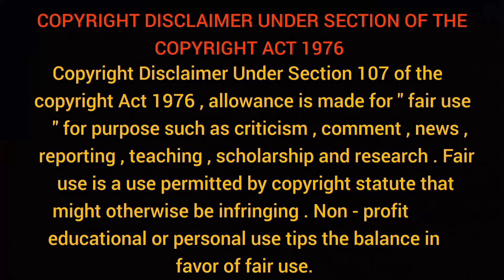স্বামী বিবেকানন্দ ও তাঁর গুরুভাইদের সঙ্গে কি এমন ঘটনা ঘটল যা শুনলে মনে শিহরন জেগে ওঠে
স্বামী বিবেকানন্দ (১২ জানুয়ারি ১৮৬৩ – ৪ জুলাই ১৯০২) জন্মনাম নরেন্দ্রনাথ দত্ত, তিনি ছিলেন একজন হিন্দু সন্ন্যাসী, দার্শনিক, লেখক, সংগীতজ্ঞ এবং ঊনবিংশ শতাব্দীর ভারতীয় অতীন্দ্রিয়বাদী রামকৃষ্ণ পরমহংসের প্রধান শিষ্য। তার পূর্বাশ্রমের নাম ছিল নরেন্দ্রনাথ দত্ত। তিনি মার্কিন যুক্তরাষ্ট্র ও ইউরোপে হিন্দুধর্ম তথা ভারতীয় বেদান্ত ও যোগ দর্শনের প্রচারে প্রধান ভূমিকা গ্রহণ করেছিলেন। অনেকে ঊনবিংশ শতাব্দীর শেষার্ধে বিভিন্ন ধর্মমতের মধ্যে পারস্পরিক সুসম্পর্ক স্থাপন এবং হিন্দুধর্মকে বিশ্বের অন্যতম প্রধান ধর্ম হিসেবে প্রচার করার কৃতিত্ব বিবেকানন্দকে দিয়ে থাকেন। ভারতে হিন্দু পুনর্জাগরণের তিনি ছিলেন অন্যতম পুরোধা ব্যক্তিত্ব। সেই সঙ্গে ব্রিটিশ ভারতে তিনি ভারতীয় জাতীয়তাবাদের ধারণাটি প্রবর্তন করেন। বিবেকানন্দ রামকৃষ্ণ মঠ ও রামকৃষ্ণ মিশন প্রতিষ্ঠা করেন। তার সবচেয়ে বিখ্যাত বক্তৃতাটি হল, "আমেরিকার ভাই ও বোনেরা ... ১৮৯৩ খ্রিষ্টাব্দে মার্কিন যুক্তরাষ্ট্রের শিকাগোয় বিশ্ব ধর্ম মহাসভায় প্রদত্ত চিকাগো বক্তৃতা, যার মাধ্যমেই তিনি পাশ্চাত্য সমাজে প্রথম হিন্দুধর্ম প্রচার করেছিলেন।